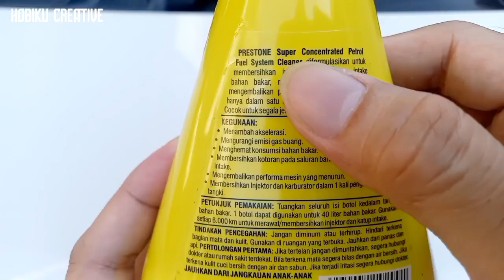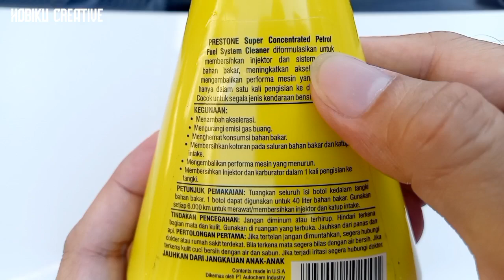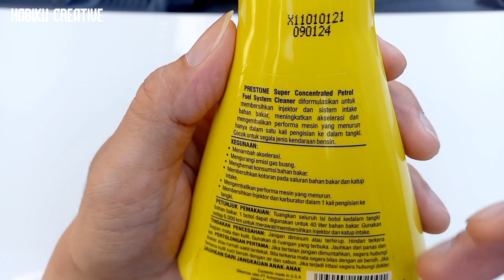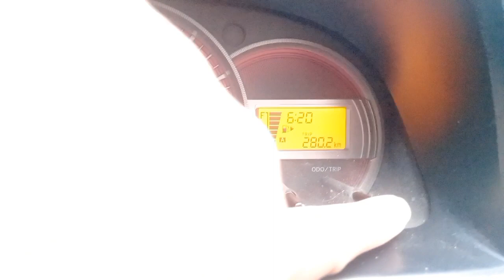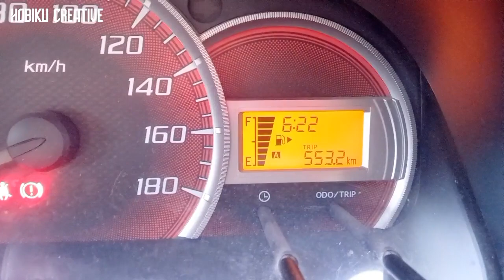Prestone Full System Cleaner ini Asli atau Tidak ?? Harga ± 40rb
Bagaimana cara membedakan produk Prestone ini asli atau tidak? kok hasilnya biasa saja

Halo Sobat Hobiku Creative

Semoga Bermanfaat
Salam Optimal